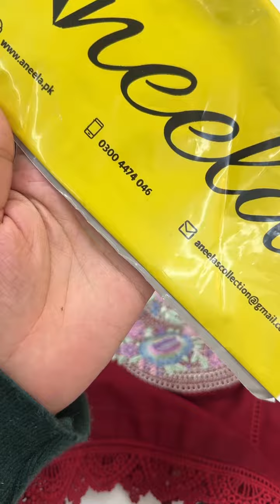13 December 2023